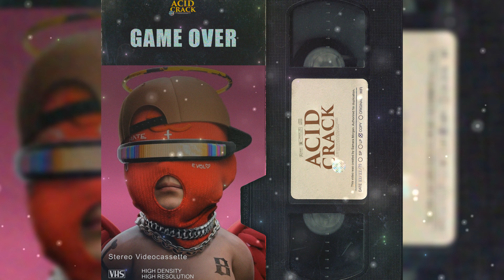Hard Rap Trap Beat Instrumental 2022 | Freestyle Beat 2022 - "GAME OVER" | Free Type Beat 2022